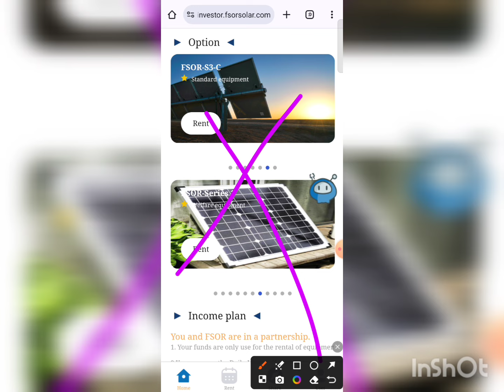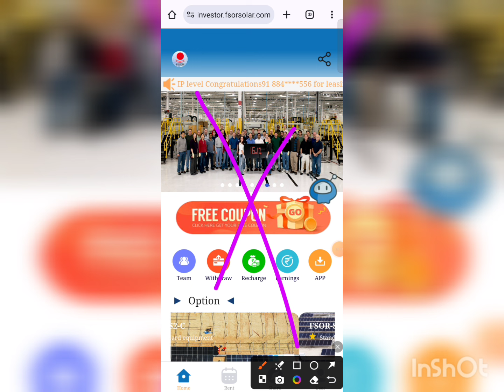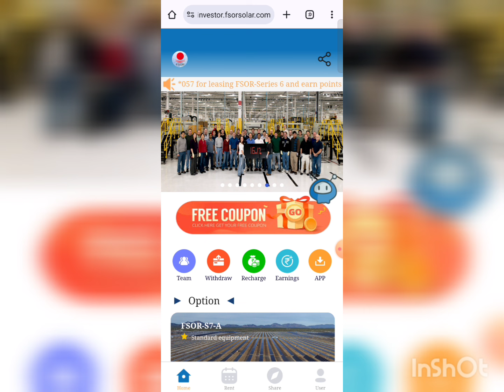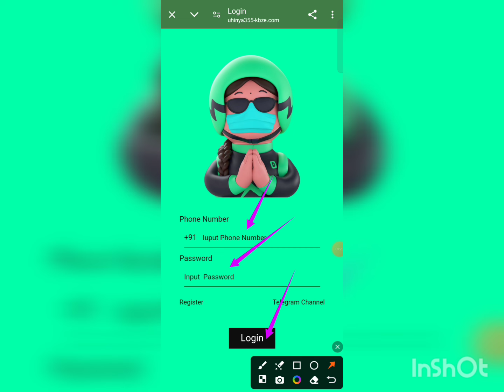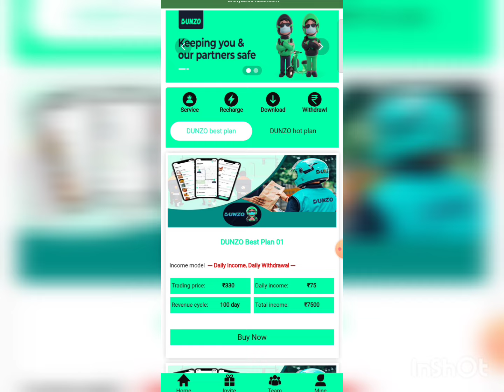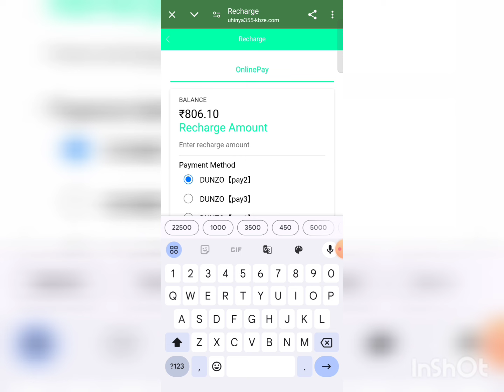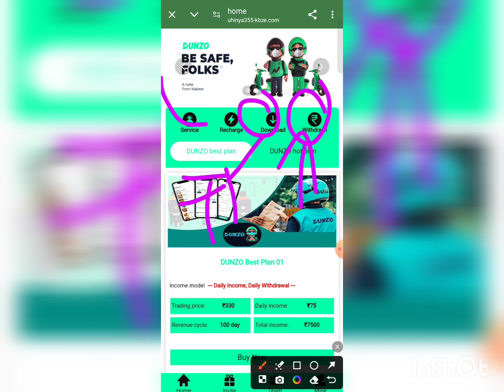Fsor Solar App Withdrawal Problem|Fsor Solar Earning App Real Or Fake|Fsor Solar App New Update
Application Link
In Commet Box 🎁 PIN 📍

FSOR SOLAR se paisa kaise bheje bank mee kaise paisa transfer kare
new easy earning app
best earning app new video
new mobile earning app
best earning app today launch
money app
accibis is fake or real
accibis online earn money
online earning
accibis
The Real Story Behind accibis application
accibis application
2024 best earning app